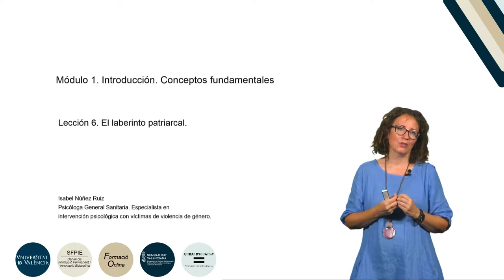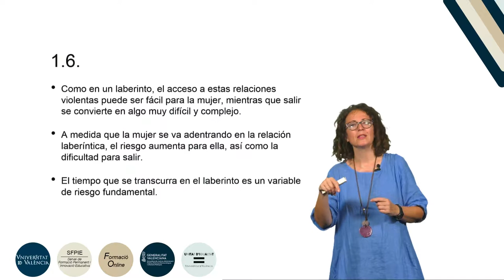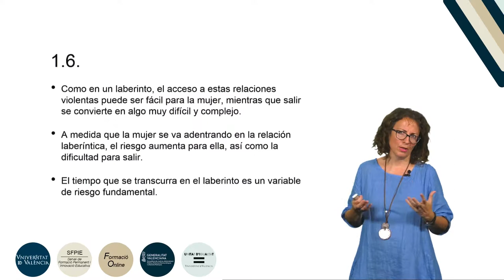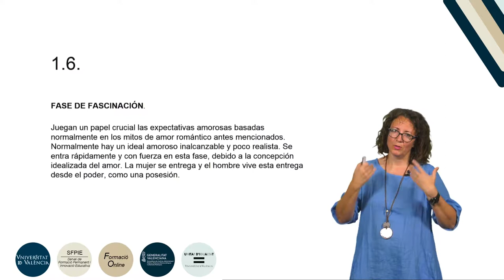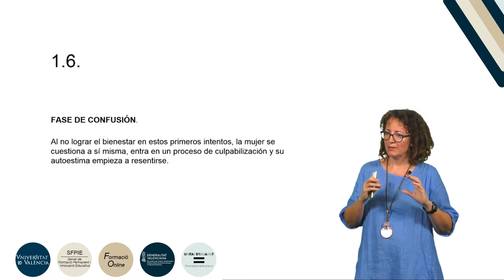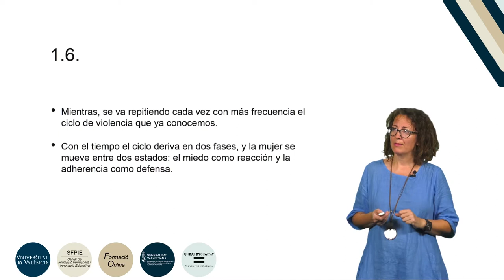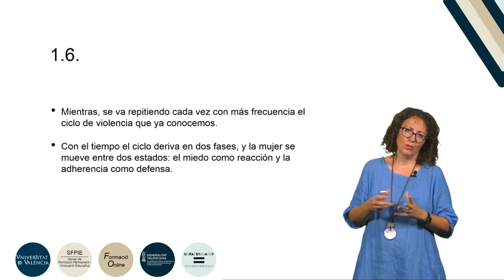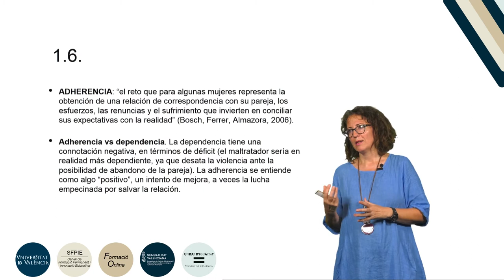8.1.6. El laberinto patriarcal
Curso: Formación básica en materia de violencia de género.
Resumen: En este tema nos acercamos al modelo propuesto por Bosch, Ferrer y Almazora para explicar el inicio, mantenimiento y desarrollo de las relaciones sentimentales en las que se da violencia contra la mujer. Utiliza la imagen del laberinto como metáfora: es fácil entrar y muy difícil salir.
Año: 2019.